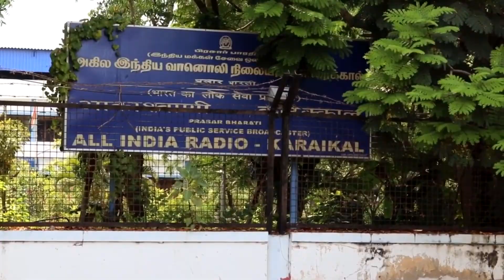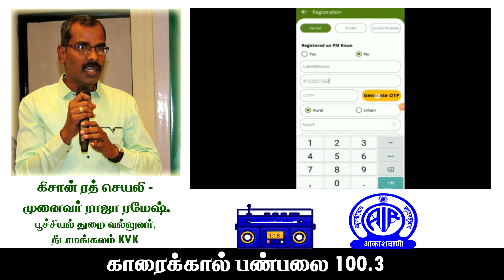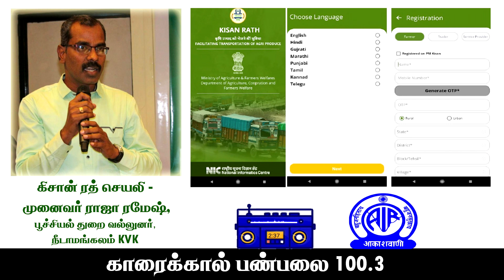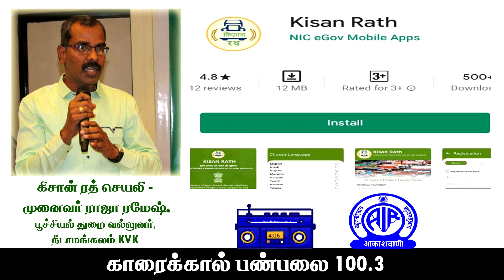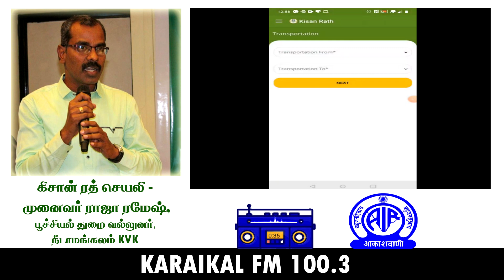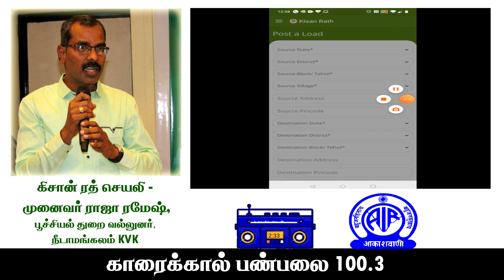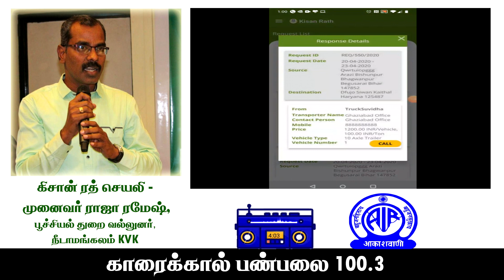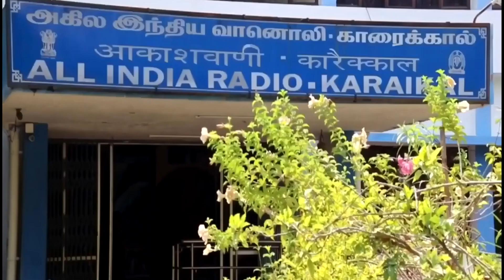கிசான் ரத் செயலி - விவசாயி, வணிகர், வாகன உரிமையாளர் மேன்மையடைய - Dr. ராஜா ரமேஷ் #100.3FM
KISAN RATH APP-FOR UPLIFTING FARMERS, SELLERS, TRANSPORTERS -Dr RAJA RAMESH#  கிசான் ரத் செயலி - விவசாயி, வணிகர், வாகன உரிமையாளர்
மேன்மையடைய - Dr ராஜா ரமேஷ்KARAIKAL 100.3FM